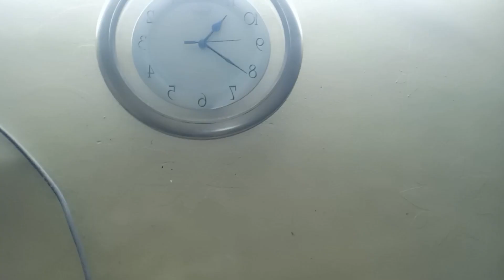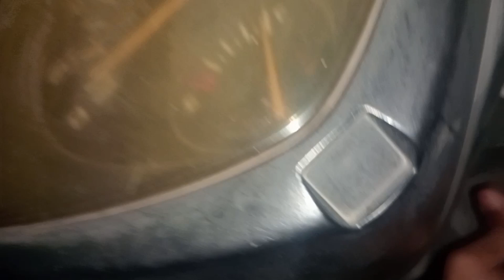my new business. yah to galat ho gaya.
my new business.